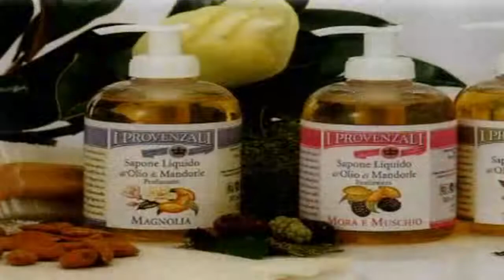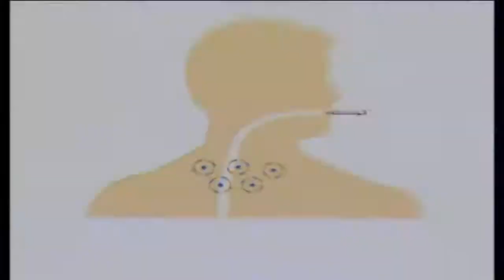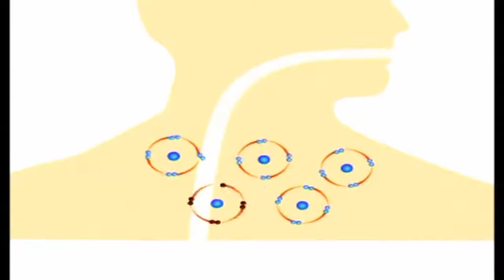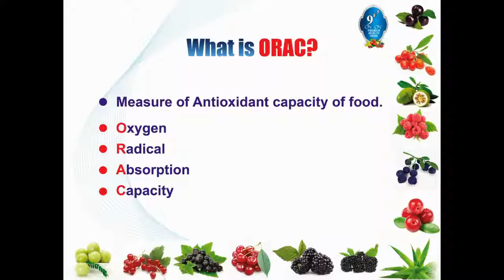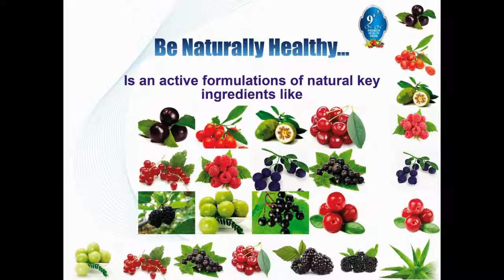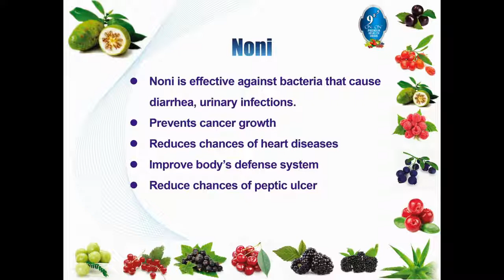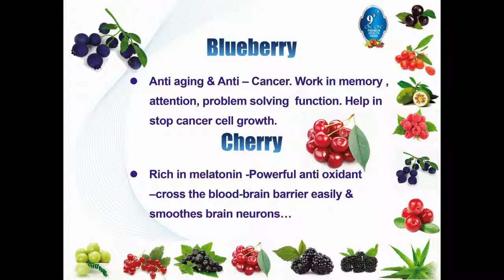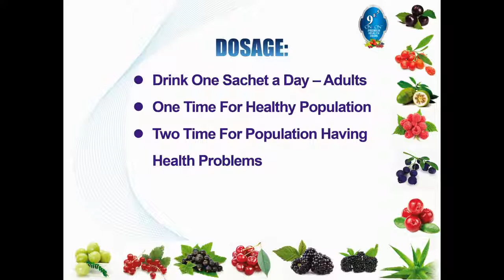On & On 9E5 Premium Health Drink English